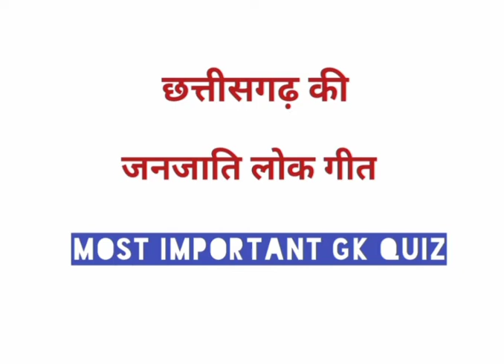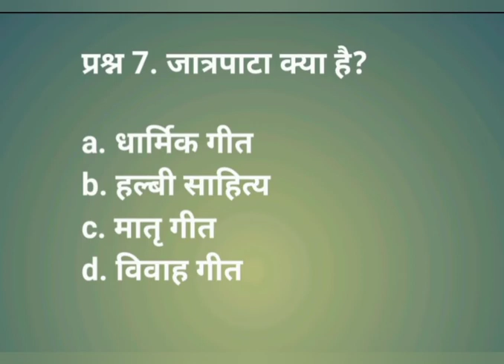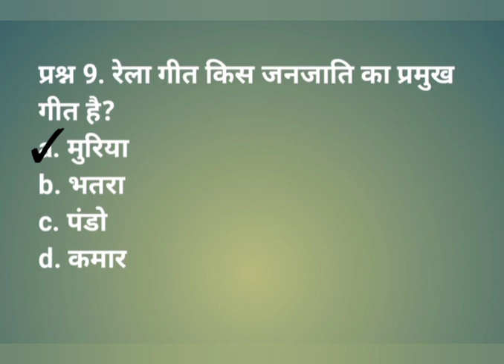Chhattisgarh janjaati lokgeet।। lok geet chhattisgarh।। छत्तीसगढ़ की जनजाति लोकगीत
chhattisgarh lok geet।। lokgeet chhattisgarh।। chhattisgarh samanya gyan।। छत्तीसगढ़ लोक गीत।। सीजी चपरासी।। cg Vyapam।। CG police। cg chaprasi।। वन रक्षक।। सीजी si।। hostel adhikshak

search -

chhattisgarh ki lokgeet
lok geet chhattisgarh
chhattisgarh samanya gyan
chhattisgarh GK quiz
important chhattisgarh samanya gyan
लोक गीत छत्तीसगढ़
chhattisgarh chaprasi exam GK quiz